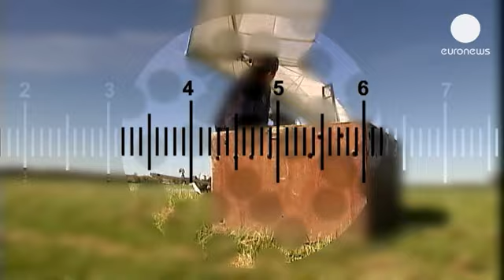Migrando com os pássaros - science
Um ultraleve que viaja com um bando de aves migratórias e é pilotado pelo ornitólogo francês Christian Moullec. Passou anos a treinar pássaros para o seguirem e a mostrar-lhes rotas migratórias que evitam os caçadores.

Christian Moullec, ornitólogo: "Eu sou pai adotivo destas aves, mas se quero que me sigam, tenho que os trazer desde o início. Eles estão em casa, durmo com eles desde o primeiro dia. É um grande compromisso, mas depois, podemos ir em longas viagens."

O canadiano Bill Lishman foi a primeira pessoa a guiar gansos migratórios com um ultraleve em 1986, e essa experiência foi ficcionada no filme de 1996 "Voando Para Casa". Em 1990, Christian Moullec completou um voo de 2000 Kms da Suécia para a Alemanha, seguido por de 30 gansos.

Christian Moullec: "Esta primeira jornada provou que a técnica funcionou. Os pássaros memorizaram um novo caminho de migração que agora ensinam aos filhos todos os anos. Fizemos isso com 30 aves, mas temos de ser capazes de fazer com grupos de 500, espero que sobrevivam e continuem a seguir a nova rota sozinhos".

Como o financiamento para estes projetos é difícil de encontrar, para arrecadar dinheiro, Christian criou uma empresa que oferece voos de ultraleve ao público.